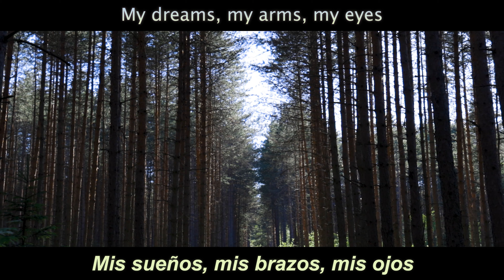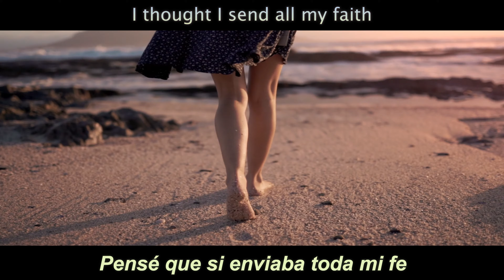Altero - Different Ways (Lyrics & sub. esp.)